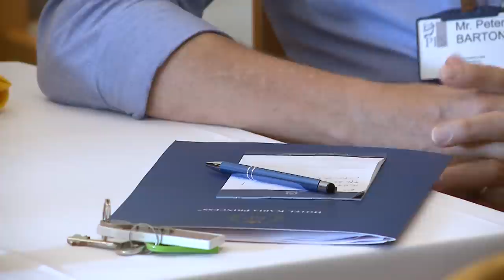PFP191 | Discussion Q&A - Gabb, X, Taghizadegan, Daniels (PFS 2018)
This panel discussion is from the 2018 Annual Meeting of the Property and Freedom Society. Sean Gabb (England), X (England), Rahim Taghizadegan (Austria), Anthony Daniels (Theodore Dalrymple) (England), Discussion, Q&A.